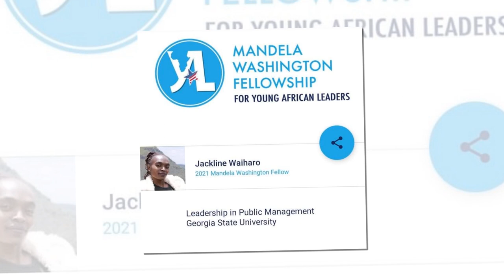Disability Champion: Jackline Waiharo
In part two of her story, Jackline Waiharo talks about love and sexual reproductive health issues for women with disabilities.